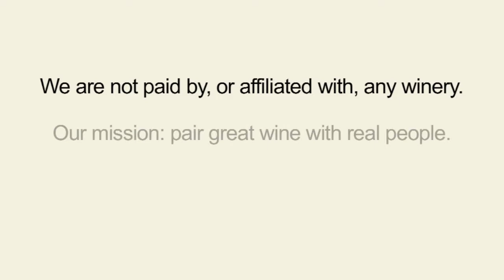Why Do You Give a Value Instead of a Score? - Thumbs Up Wine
ThumbsUpWine.com:  Why do we put a "value" on a wine instead of a "score"?  Simply put, what does a "score" mean for a $7 bottle of wine from the supermarket?  What you really want to know is, "Is this wine a great deal? or at least "Is it worth the price?"